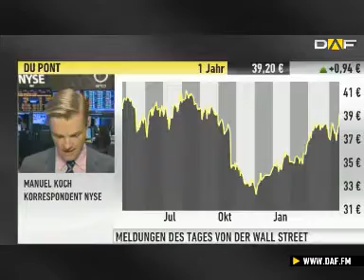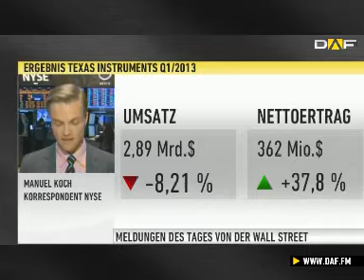Wall Street Opening Bell: Konjunkturdaten festigen Dow Jones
Der Dow Jones bewegt sich im grünen Bereich, aktuell notiert er über der Marke von 14.700 Punkten. Mitgeholfen haben die positiven Konjunkturdaten, die am Morgen und am Nachmittag in den USA veröffentlicht wurden. Außerdem gibt es auf der Unternehmensseite News von United Technologies und Dupont.